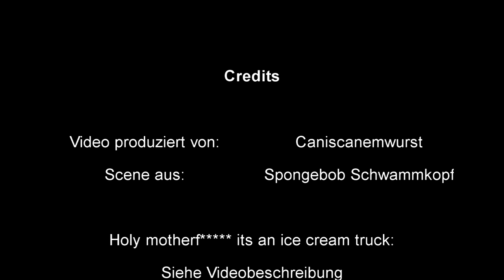This Spongebob contains an Ice Cream Truck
Eine Idee die mir seit na weile im Kopf rumgespukt ist aber zu faul war sie in die Tat umzusetzen^^.

Auch muss ich sagen (Copyright und so ne Scheiße)
Spongebob ist weder von mir det gibbet im Fernsehen
und das mit dem Eiswagen ist auch nicht von mir. Ich habs hiervon entnommen:

Schaut euch seine Vids an sind funny^^